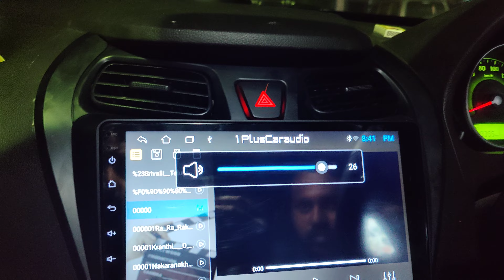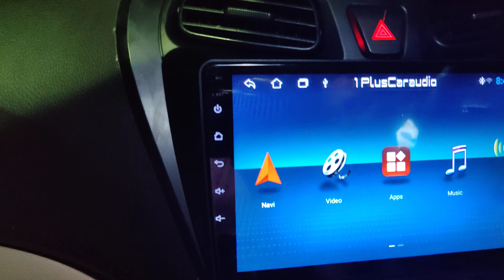OnePlus Android system 2-16 GB & Seat cover fitting for Hyundai EON